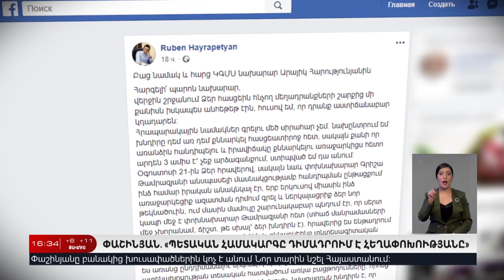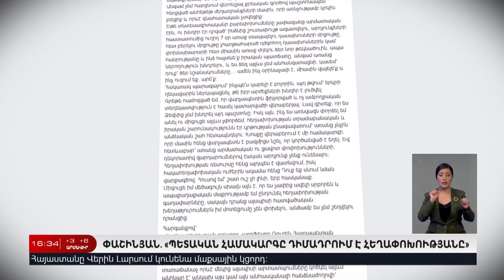12 Դեկտեմբերի I Հայլուր 16:30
12 Դեկտեմբերի I Հայլուր 16:30